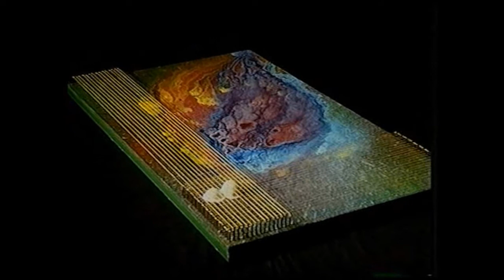Mem û Zîn (kurdî)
Mem û Zîn
1991.100x60x7cm
Nave vê wêne Mem û Zîn ,Çiroka evîne di diroka kurdî de. Zindîkirina vê mijare di malbata kurd de Îroj li hemberî keleman radiwesti. -herdu hêken sipi xwe di bin ta(ben) ku ji du aliyan hatiye kişandin vedişerin- Mem û zîn xwe di bin parastina du benditye de veşartene,lê Hêza evîna wan weke av û agir diyare .tev ku Ahmede Xane yê kurd vê Novelê di sed sala 17 de dinivîsine û Mîre Hêkan di dawiya sed sala 20 de dike Tablo, lê disa hezkirin zindiye. Balkêşbûna ve tablo ye di teknika avakirina wê de yê, ji aliki de xetên rast bi dirêjaye têne kişanden (ben,ta) ji aliye din rengên Sor,Zer û rengên Asmanî bi hêzeke xwezayî weke lava têne belavkirin. Ev pergel di ve Tablo ye de nakokiya di navbera nûjenî ye û kevnetorî ye de di civata Kurd de nişan dide .